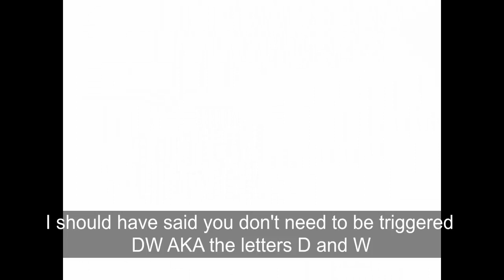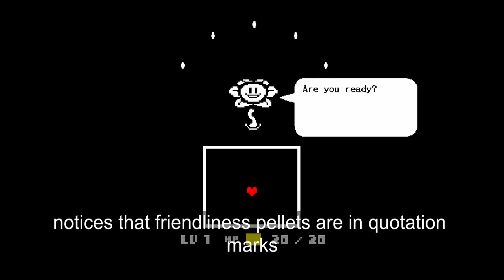Undertale the series ep 1 never narrate while eating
In this new series called Undertale the series we show why you shouldn't trust the flower, Toriel shows us how to solve puzzles in the ruins and we practice talking by talking to a dummy.